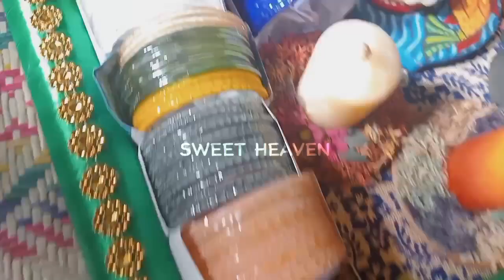বসন্ত স্পেশাল পিঠা উৎসব | Sweet Heaven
Welcome To Sweet Heaven Youtube Channel.

➡️Beautiful Islamic Gift Box Ideas Part-2-